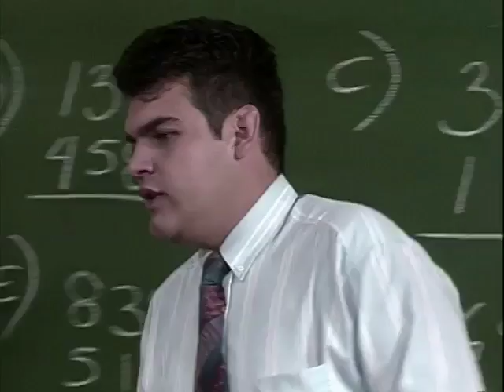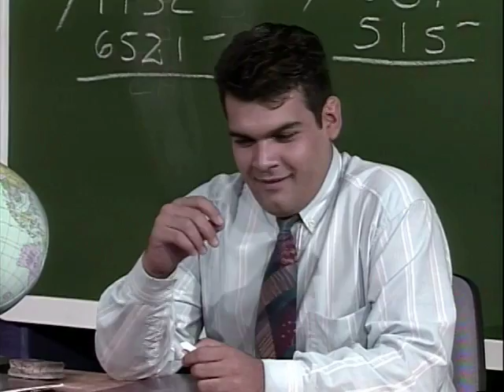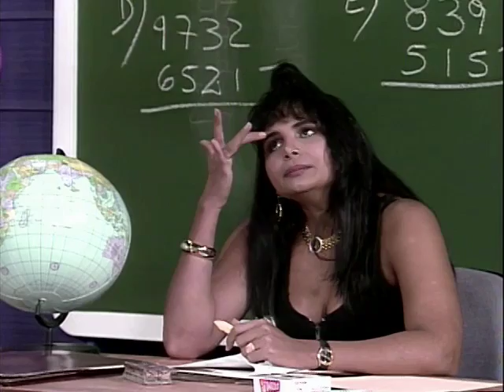Bienvenidos - Capitulo 52 - Parte 03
Nadie puede controlar su risa mirando "Bienvenidos". El "Bienvenidos" es original, dinámico, y divertido; un alto marcó el paso el programa comedic que guarda a su auditorio que siempre se ríe del repertorio enorme de bromas y parodias, contó e hizo de intérprete por un primer molde de clase de cómicos.

Todo lo comenzado cuando Miguelángel Landa, un actor venezolano talentoso y popular, tenía la gran idea de crear un programa comedic con un formato que garantizaría el éxito duradero y la petición universal. El resultado era "Bienvenidos", una ranura de tiempo incomparable que consiguió la posición alta desde su principio.

Hoy, Landa es todavía el anfitrión, escritor, productor y ... ejecutivo y sus carácteres principales, cada uno con su propia personalidad y humor, todavía entretener a auditorios alrededor del mundo.